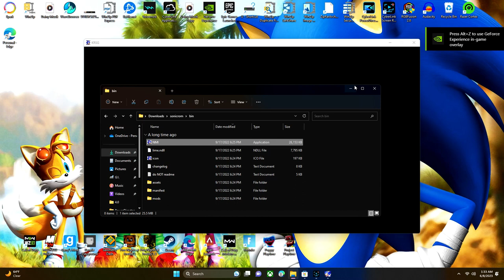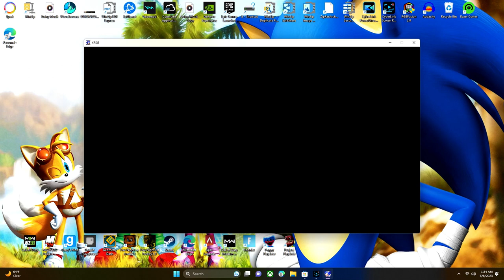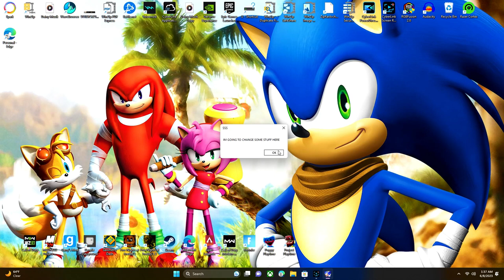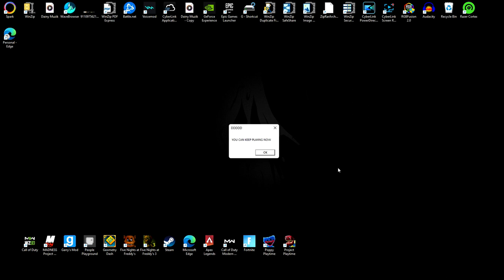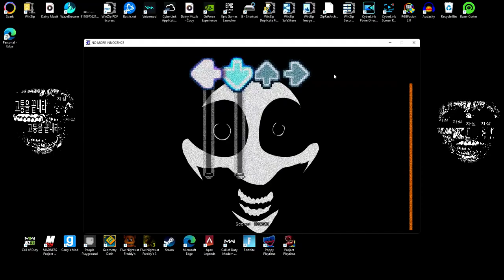Robin poiny hair NO MORE INNOCENCE %@PpD@t@% V!rus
Holly s**t That scare bare m3 creepy ass virus
0:00 introduction
1:11 N0 M0R3 !NN0(3n(3 NMI vs Mils the tall
1:35 IM watching this?
3:17 63T M4D Game crash
3:40 weard messages are REAL VIRUS change my wallpaper
4:07 NMI folder playing [viral posterval] N0 M0R3 !NN0(3N(3 vs M!l3s
5:05 you mad bro 63T V!r4l